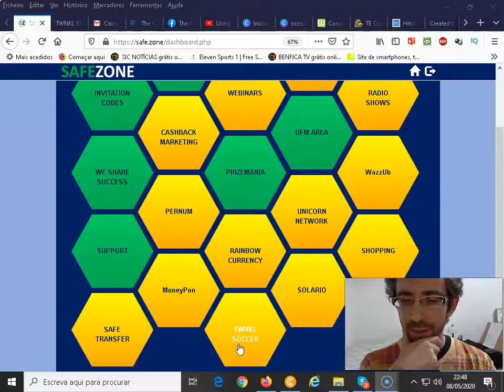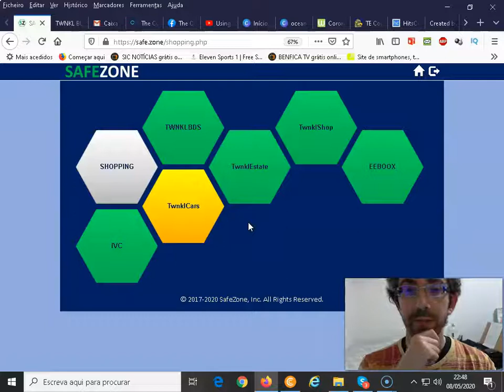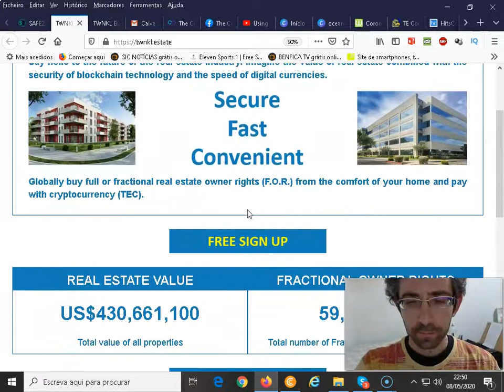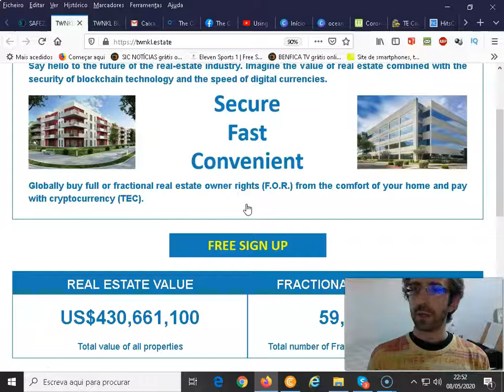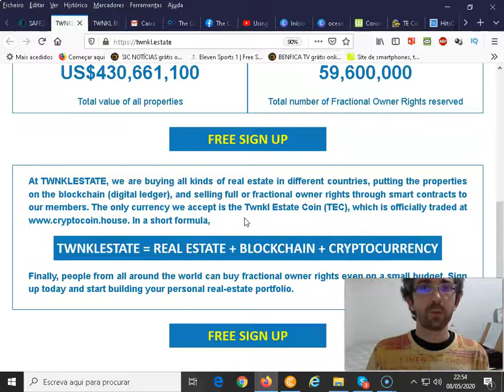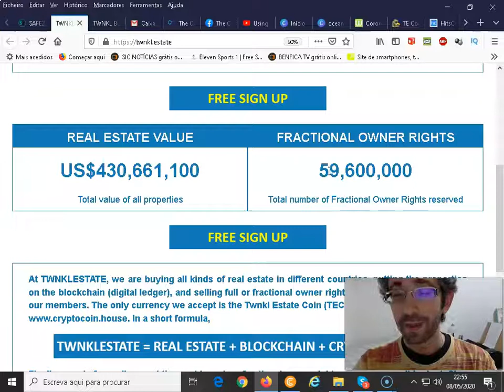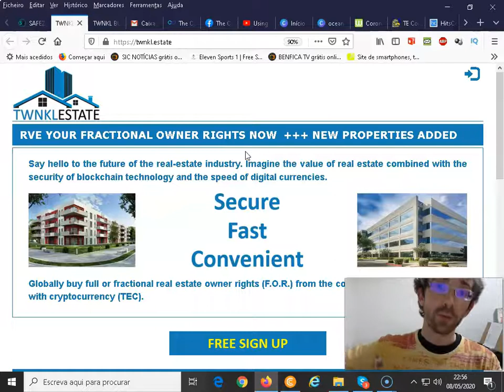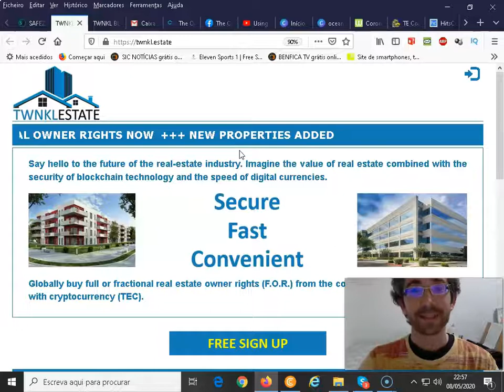Twnkl Estate Real Estate+ BlockChain + Crypto Currency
Twnkl Estate Real Estate+ BlockChain + Crypto Currency (not an official Unicorn Network Video)

📲 Connected Searches:

how to buy rainbow currency (yem) on twnkl buy,
crypto currency,rainbow,
cryptocurrency
Rainbow Currency/YEM
YEM
Twnkle/YEM
Unicorn Network
Unicorn Network login
Unicorn Network review
Unicorn Network animation
Safezone
Safe Zone
We Share Success
Prizemania
Solario
Eeboox